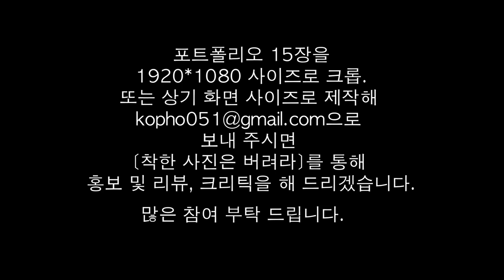4-6.(안내)포트폴리오 보내는 법/착한 사진은 버려라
가로 1920 픽셀, 세로 1080 픽셀, 72 디피아이로 제작해서 15장의 포트폴리오를 보내는 법에 대하여